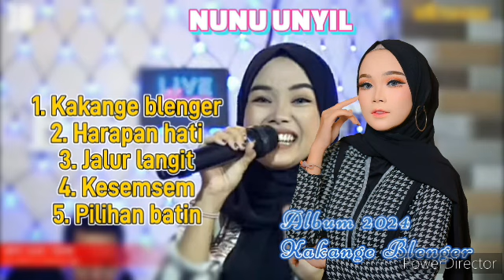KAKANGE BLENGER - NUNU UNYIL - FULL ALBUM 2024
Terimakasih sudah mensuport channel ini
Semoga dengan video ini kalian bisa terhibur